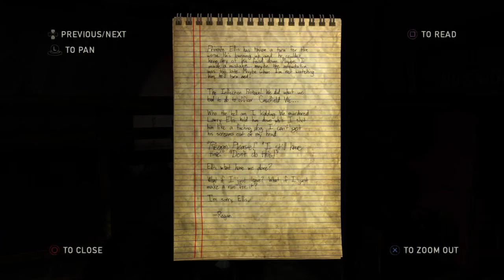The Last of Us: Left Behind - Part 1-no commentary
After an ambush that leaves Joel severely injured, Ellie searches an abandoned mall in Colorado for supplies to heal him. She discovers a medical kit in a derelict military helicopter that has crashed through the roof. Making her way back to the unconscious Joel, Ellie must deal with the Infected and members of the hostile human group who injured Joel in the first place. She fights her way back to Joel, treats his injury, and takes him to a hideout to see out the worsening winter.

Months earlier, three weeks before Ellie meets Joel, Riley surprises her at their Boston military boarding school after running away over a month ago. She reveals that she has joined the Fireflies, a revolutionary militia group, and takes Ellie to explore an abandoned mall.